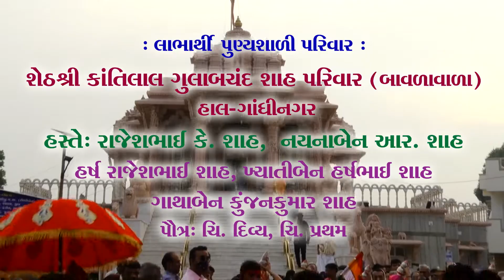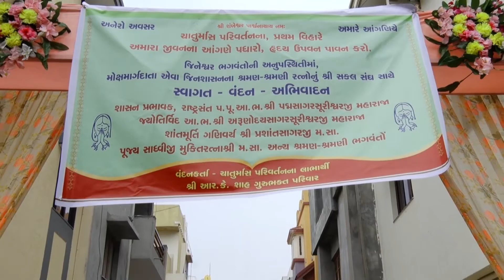રાષ્ટ્રસંત, પ.પૂ. આચાર્ય શ્રી પદ્મસાગરસુરીશ્વરજી મ.સા. નું ચાતુર્માસ પરિવર્તન 19-11-2021